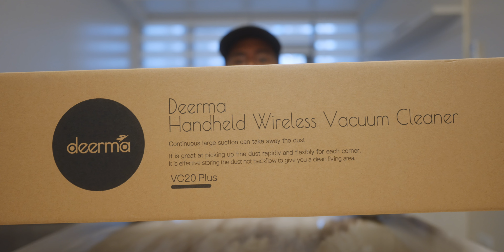NO TALKING UNBOXING OF DEERMA VC20 PLUS HANDHELD WIRELESS VACUUM CLEANER